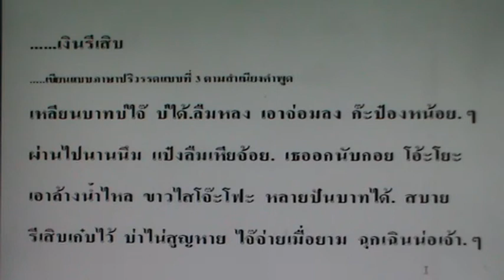150 เงินรีเสิบ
ค่าวจ๊อย เงินรีเสิบ โดย นายกิ้น.  สิงห์เคอาร์